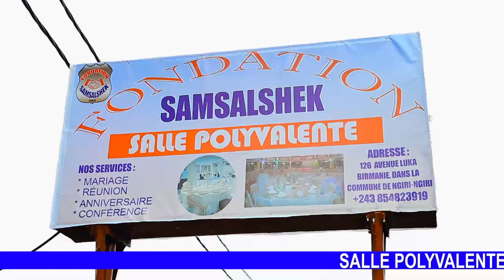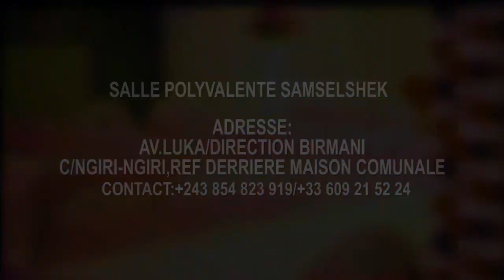BOMB🔥:TÉMOIGNAGE OYO SOMO NA KOYOKA NZAMBE AZA KAKA NZAMBE BOYOKA NZOTO MALILI